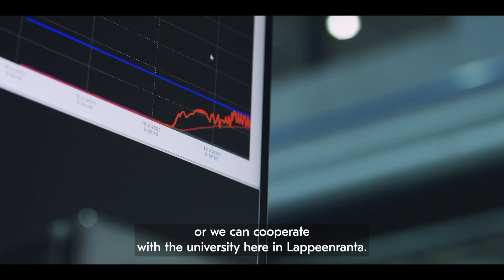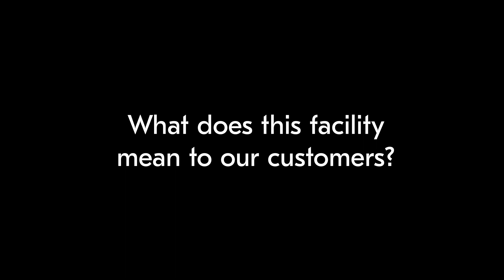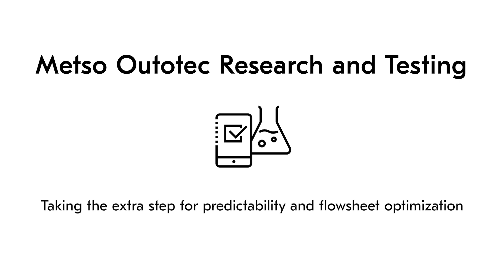Metso Dewatering Technology Center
The Dewatering Technology Center is located in Lappeenranta, Finland. Testing has been performed at this location since 1977. The current Dewatering Technology Center (DTC) was built in 2015. We cover various processes including filtration, thickening, classification, geotechnical analysis as well as different dewatering analysis.

With a unique portfolio of testing and process expertise as well as process simulation, Metso leads the industry with advanced and reliable research capabilities that predict and gather data to deliver optimized and sustainable flowsheets.